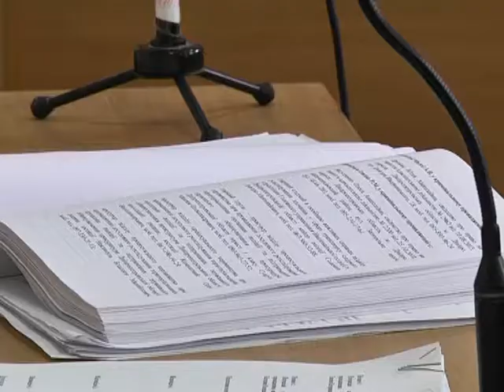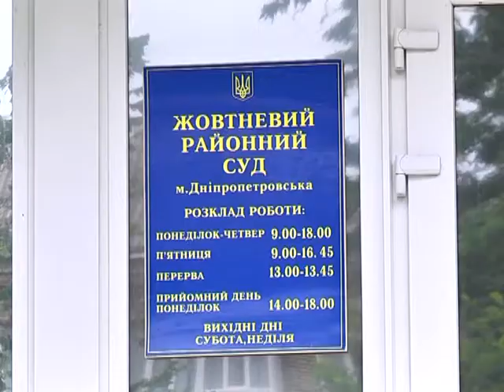ДТП на Космічній у жовтні 2017: справу досі не закрили